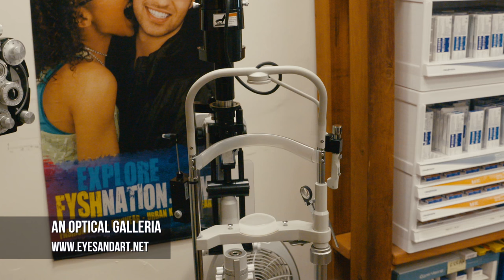Optical Galleria In Centreville - Around Town With Mandy 7/13/2016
An Optical Galleria is an award-winning eyecare practice dispensing premium products and providing you with a wide variety of quality eyewear.  Many thanks goes out to our patients for voting An Optical Galleria, LLC, Best Optician, Boutique and Best Customer Service year after year!